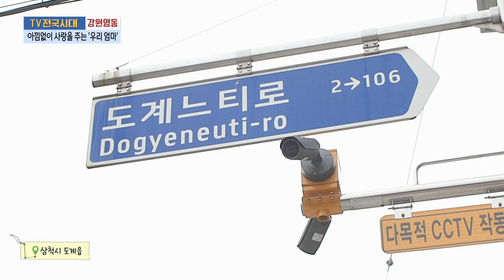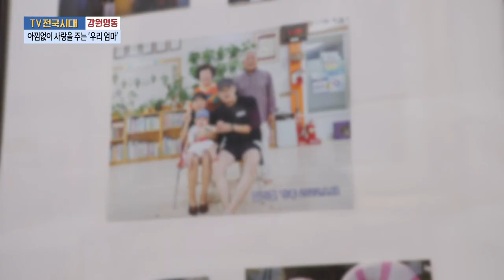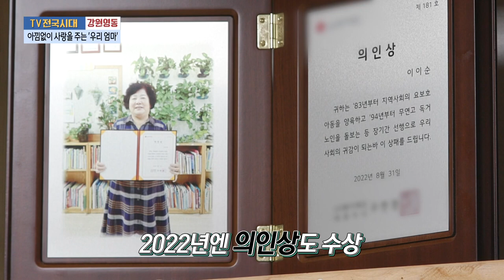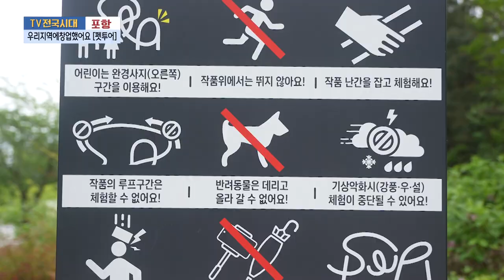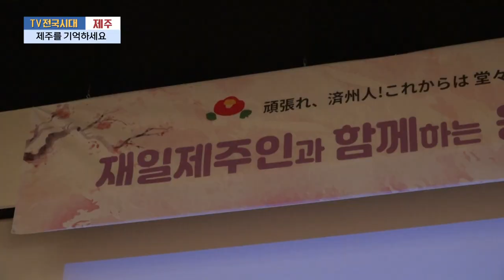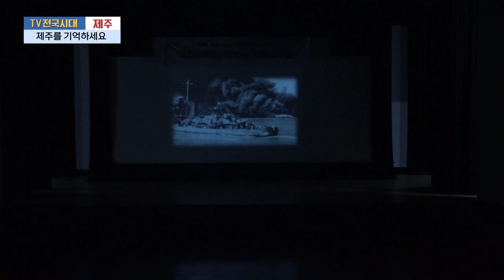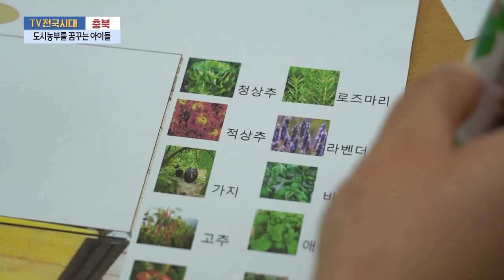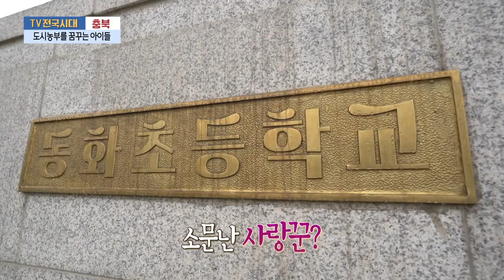[TV전국시대] 5월16일(목) 전체방송 다시보기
5월16일(목)

강원영동-아낌없이 사랑을 주는 '우리 엄마'
포항-우리지역에창업했어요 [펫투어]
대전-줄 서서 먹는 손만두
제주-제주를 기억하세요
충북-도시농부를 꿈꾸는 아이들